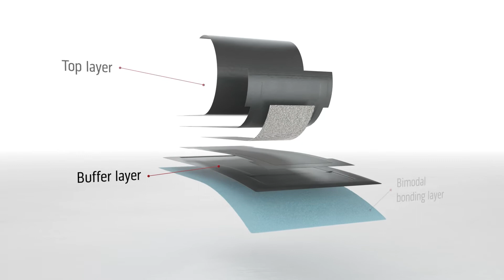REMA TIP TOP AUTOMOTIVE - NEXT GENERATION TIRE REPAIR Stronger than ever – the new PREMIUM LINE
REMA TIP TOP AUTOMOTIVE - NEXT GENERATION TIRE REPAIR

Stronger than ever – the new PREMIUM LINE

The highest quality standards, many years of experience and comprehensive expertise – this is the base for a genuine innovation from REMA TIP TOP: The PREMIUM line of patches for the next generation in tire repair and retreading.

The PREMIUM repair patch offers exceptionally high adhesion thanks to a specially developed bimodal bonding layer – for even more precise and easier application.

PREMIUM benefits at a glance

• High initial adhesion during application (Green Tack): The requirements of ECE-R 108/109 are met and even exceeded.

• Designed to meet the demanding requirements of tire repairers, retreaders and fleets.

• Suitable for very demanding applications on all tire types of passenger car, L-truck, truck as well as forklift, farm tractor, industrial and heavy earthmoving tires.

• Service package included: Training in the REMA TIP TOP Academy, technical advice, 24/7 customer service, guarantee for short delivery times.